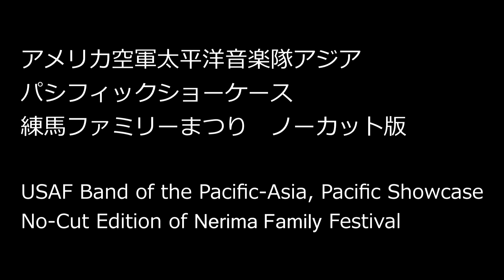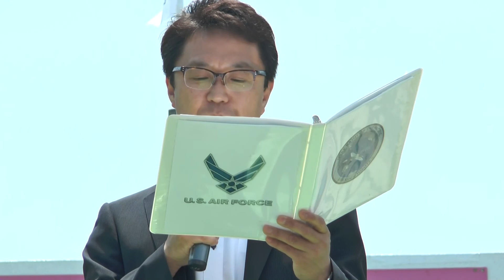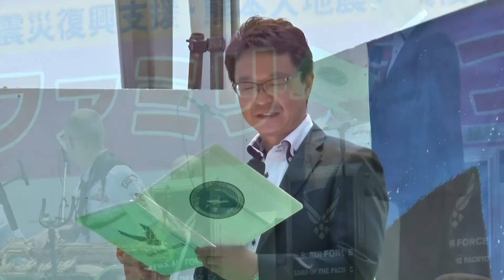アメリカ空軍太平洋音楽隊アジア パシフィックショーケース 練馬ファミリーまつり ノーカット版/全編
USAF Band of the Pacific-Asia, Pacific Showcase
No-Cut Edition of Nerima Family Festival

アメリカ空軍太平洋音楽隊アジア パシフィックショーケース
練馬ファミリーまつり　ノーカット版
2016年5月

The United States Air Force Band of the Pacific-Asia perform at Nerima Family Festival. Recorded May 15, 2016 at Hikari-Gaoka, Tokyo, Japan.